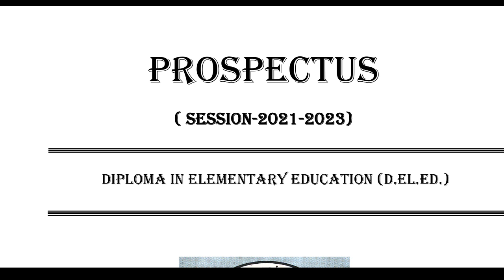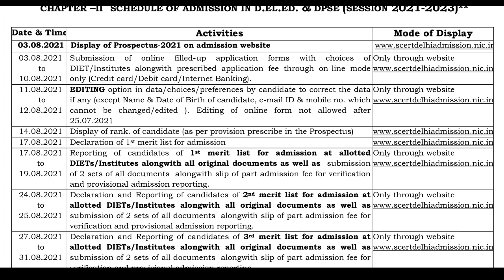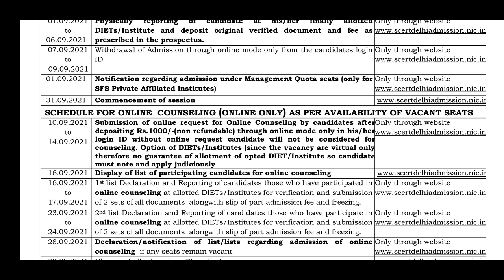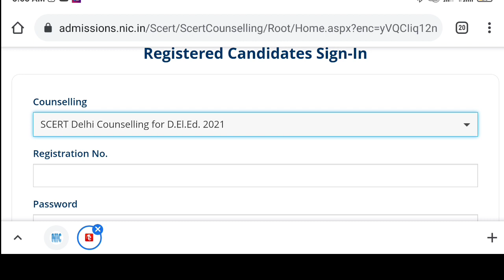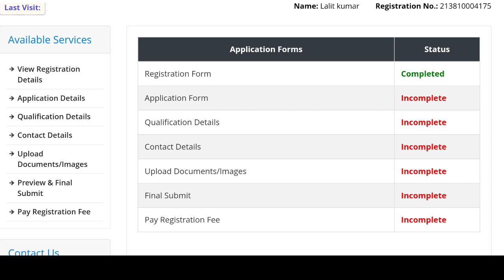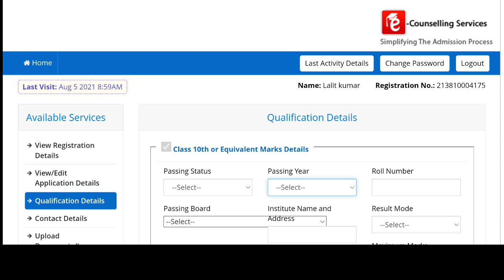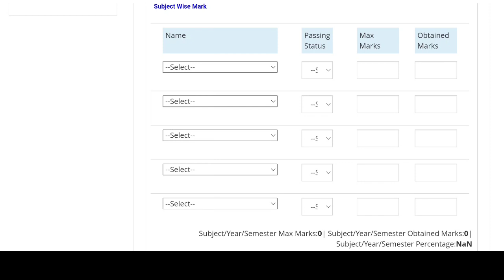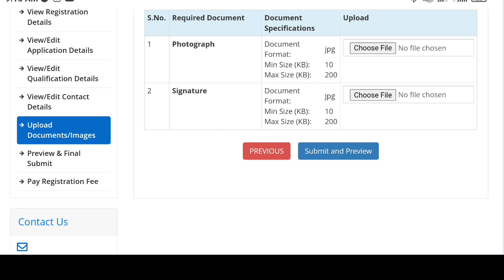Delhi Diet admission 2021( D.el.ed/DPSE/PRIMARY TEACHER) /Registration Start / 10 August Last date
hello guys...
My name is LALIT

DIET Delhi Admission 2021 -DIET Delhi admission will be open at scertdelhiadmission.nic.in. Candidates who have passed 10+2 with 50% marks are eligible to apply for DIET Delhi admission. State Council of Educational Research and Training (SCERT) offers admission in 2-year Diploma in Elementary Education (D.El.Ed.) (Co.Ed.) and 2-year Diploma in Pre School Education (DPSE) courses. Shortlisting is done on the basis of merit in the qualifying exam. Check more information on DIET Delhi admission 2021 like eligibility criteria, the application process, admission criteria

Best computer courses after 10th and 12th-जो बदल देगा आपकी life-career in computer line -High salary

Polytechnic करे या ITI / After 10th & 12th Which course is best in polytechnic & ITI /  क्या अंतर है

क्या हैं 5G की सच्चाई |  क्यो बड़ रहे हैं  Cases | Vaccination इतनी जरूरी क्यों हैं?  must watch

Delhi university OBE EXAM || Full Detail how to download and Upload ||  क्या हो रही है Mistakes

How to Reduce image or signature size || image के साइज को कैसे कम करें || .Jpg file reduce